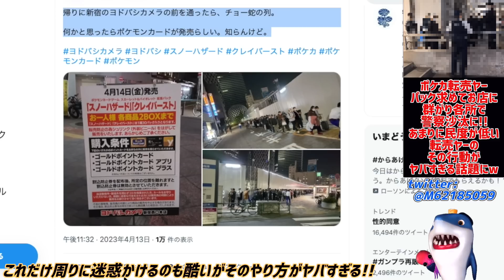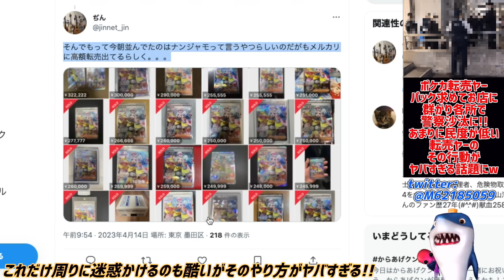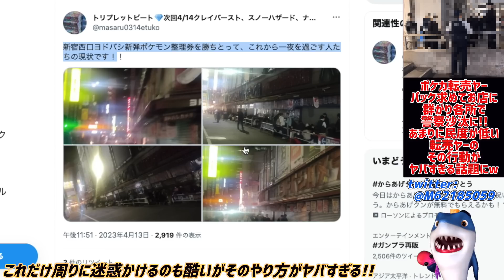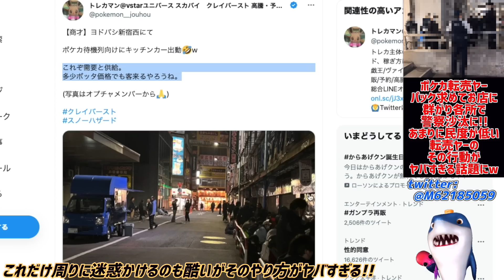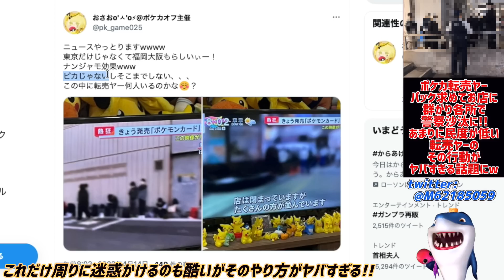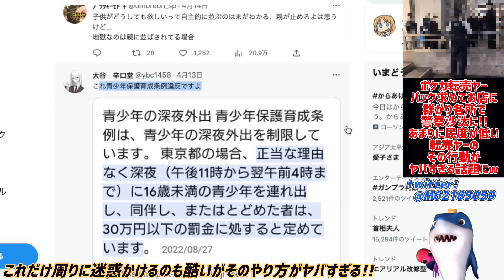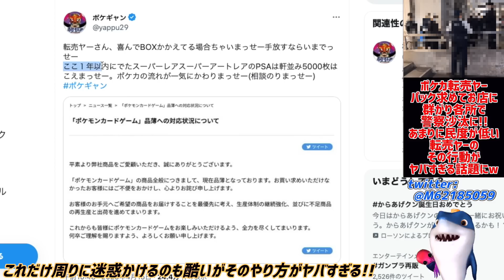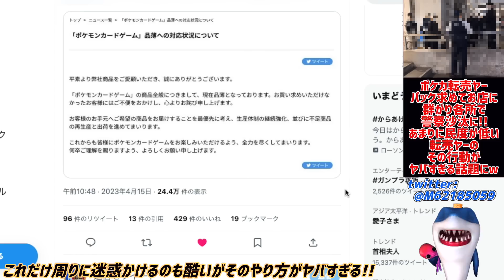【ポケカ転売ヤー】お店に群がり各所で警察が動く事態に!!民度最悪のその手法がヤバすぎると話題に!!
無茶苦茶なやり方は対策していかないとヤバい😭

参考リンク